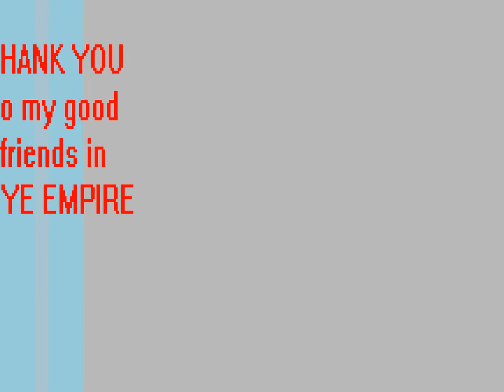Cadabra Chronicles - Episode #3 (Featuring: EYE EMPIRE)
Here is the Cadabra Chronicles - Episode #3 - Features special interview with Corey Lowery of EYE EMPIRE (and formerly of Dark New Day, Stereomud, Stuck Mojo) - Aswell as some concert footage of Abra Cadabra's show with EYE EMPIRE!